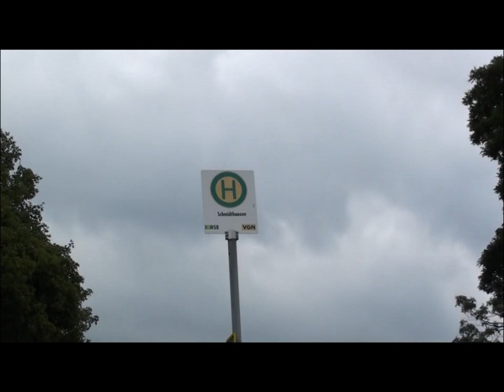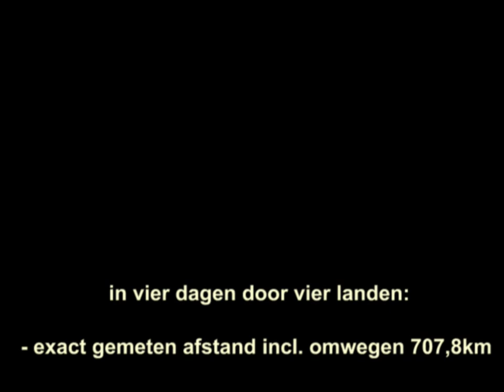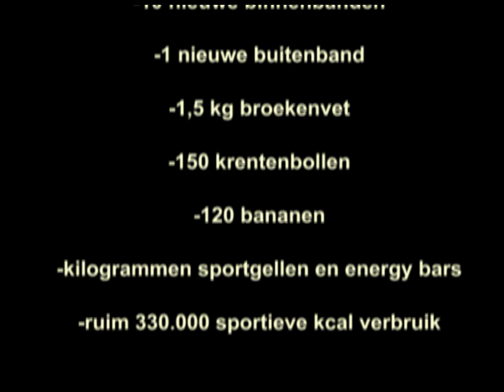Isala cardiologie sponsorfietstocht korte film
In 4 dagen van Zwolle naar Parijs